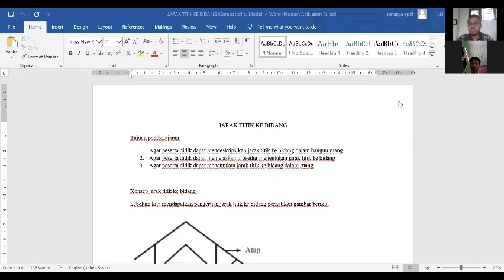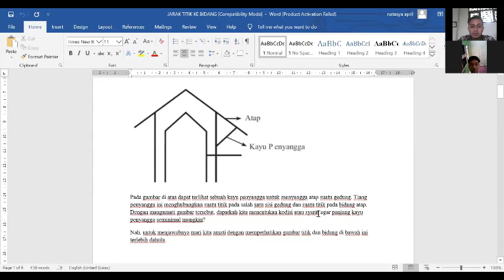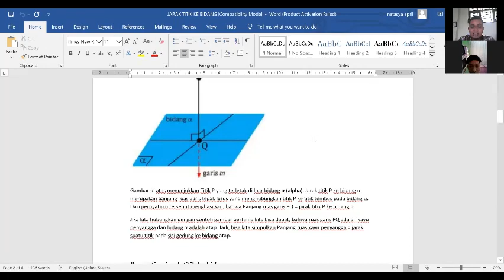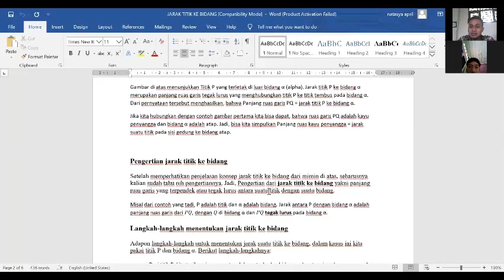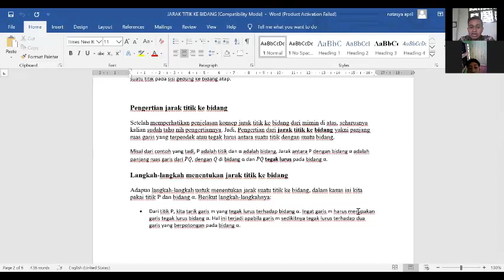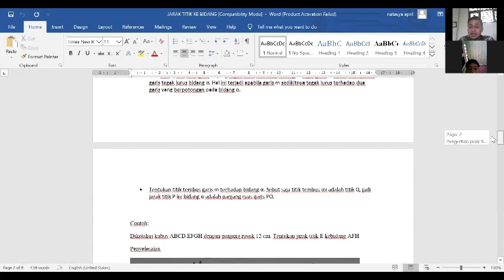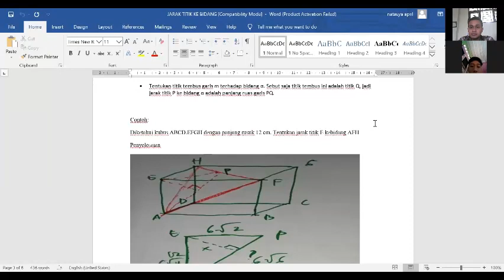PJJ (Pembelajaran Jarak Jauh) SMAIT ANIC Matematika Umum Kelas XII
Pembelajaran jarak jauh yang dilaksakan melalui via zoom. Pembelajaran kali ini bertujuan untuk menjelaskan tentang jarak titik ke bidang  dengan judul mata pelajaran Matematika.